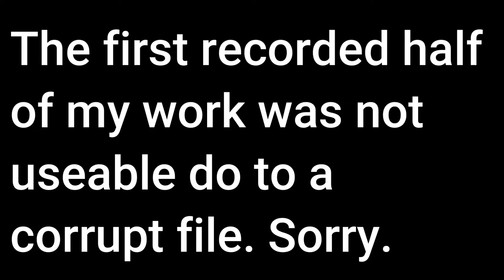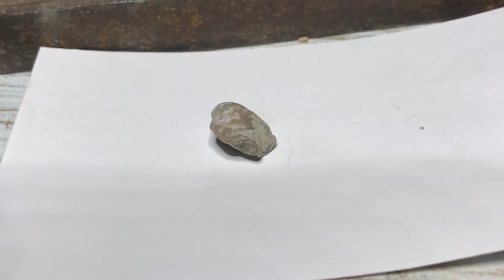Extracting a small Clam fossil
1/10/2020

In this week's video I will be using a brand new rotary tool that I got for Christmas. Please bear with me as I work on getting better shots during the working process. Enjoy.